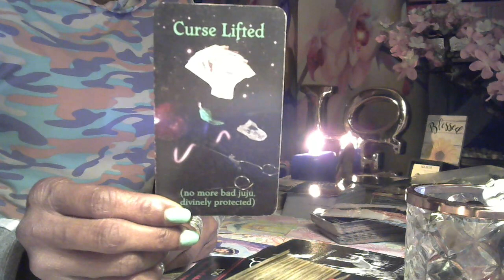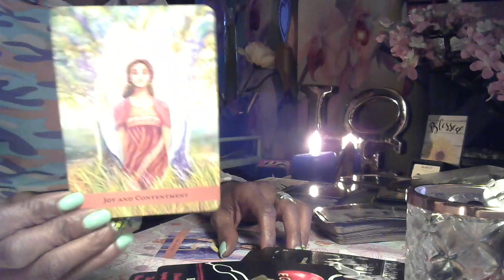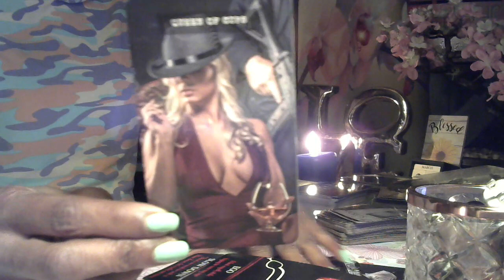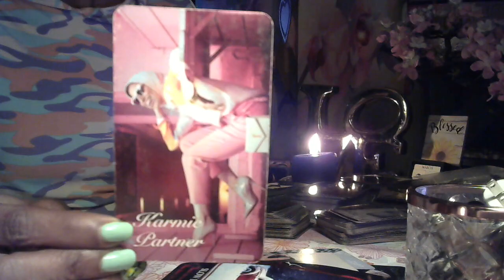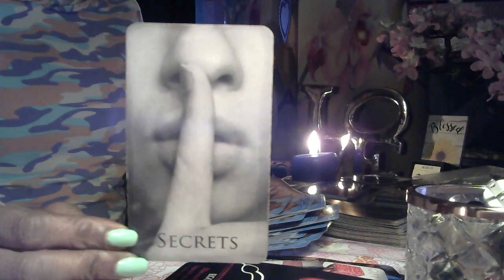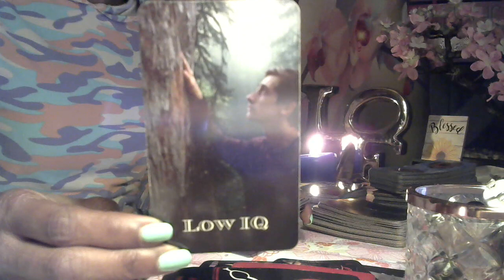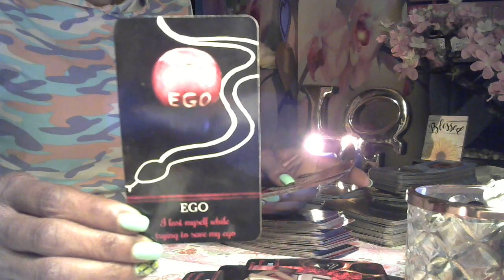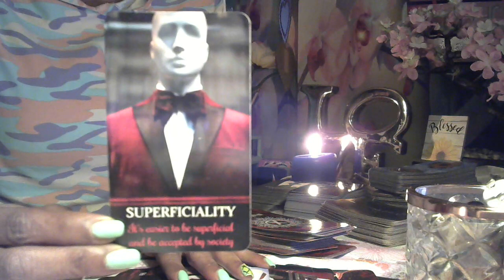CURSE LIFTED YOUR DIVINELY PROTECTED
Queen of Wands Divinely Guided Tarot

I'm an Empath, Star-Seed, and a Light Worker for the Divine, Angels, Fairies, Arch-Angels. I deliver Divine Spirit messages.

Join the Group Too
Hi I'm Pat, The Queen of Wands... I'm EDGY, RAW, I USE F BOMBS, SEXUAL CONTENT, It is what it is type of GIRL, Staight up, NO CHASER. OK
ADULT CONTENT. I'm in no way responsible for your actions or behavior due to my readings, or any information you might learn or hear while veiwing this video. (my disclaimer)

I WILL NOT ENTERTAIN LONG PHONE CONVERSATIONS, UNLESS YOU HAVE A SCHEDULED APPT. WE WILL TALK AT THAT TIME.

General Life reading All Signs are $45.00 for 45 min.
Divine Masculine Love letter -  $55 - 45 mins.
Twin Flame readings - $65.00 45 mins.(to include karmic energy)
Relationship Spread - $ 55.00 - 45 mins.
DF - DM Healing / Surrender Spreading - $45 - 45 min.
Quick Mini General Reading - $30 - 30 mins.
Karmic Spread  $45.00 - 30 mins.
Career  Business Spread $45 - 45 mins.
Decreased Love One Spread - $45 - 45-mins.
Past Life Reading - $45 - 45 mins.
My Reading include how they feel about you, intentions, past, present, outcomes, blockages, healings, secrets & etc.
Certified Life Coaching Initial Session $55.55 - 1hr.
Follow-up Sessions $45 - 1hr.
One Time Life Coaching Assessment - $65

I accept. (PLEASE PAY FREINDS AND FAMILY ONLY)
square invoice as forms of payment. (can be paid via Credit card)

YOUR APPT. IS ONLY CONFIRMED WHEN PAYMENT IS RECIEVED.
I DO NOT SELL TAROT / ORACLE DECKS
CHECK ME OUT ON THE COMMUNITY BOARD.

I'm part of the TWIN FLAME COMMUNITY - Learning, Healing, Empowering Self & OTHERS
THANK YOU FOR ALL THE LOVE AND SUPPORT, LOVE YOU ALL.